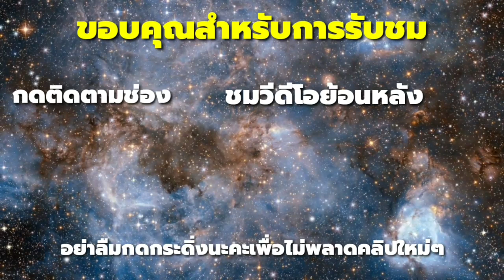ฉันคู่ควรกับความมั่งคั่งร่ำรวย : พูดตอกย้ำกับตัวเองในสิ่งที่ต้องการให้เกิด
**สมัครสมาชิกเพื่อดูแบบไร้โฆษณาที่นี่**